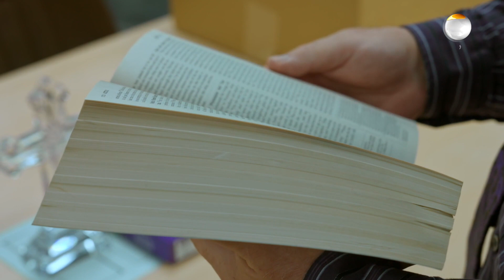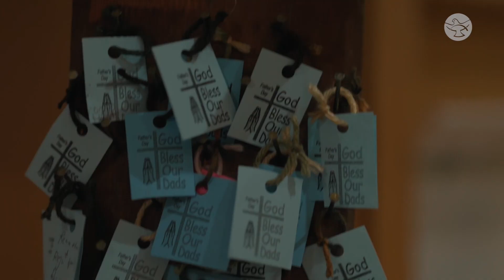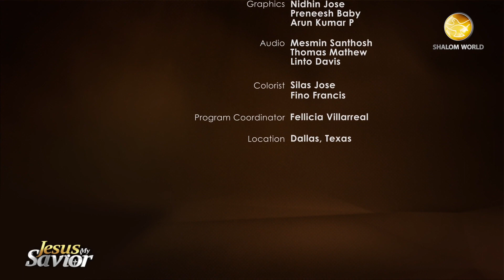“I Had To Do Something To Help Myself” || Reg Platt || Jesus My Savior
Abortion not only affects women but also men. Reg Platt is a male victim of abortion. He had a strong Catholic upbringing but drifted away from the faith somewhere down the line. By the time he got into college, he became completely pagan. When his first wife decided to go for an abortion, he wanted to stop her, but he didn’t. But he also didn’t consider abortion to be wrong until years later. Everything that followed became the consequence of his action, leading to his repentance. He found forgiveness, healing, and restoration at the fount of God’s mercy.